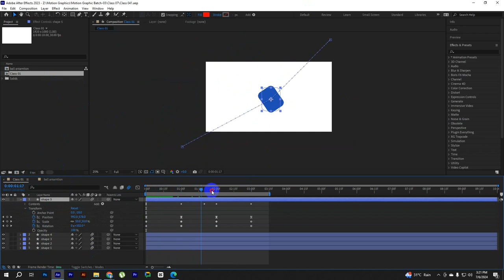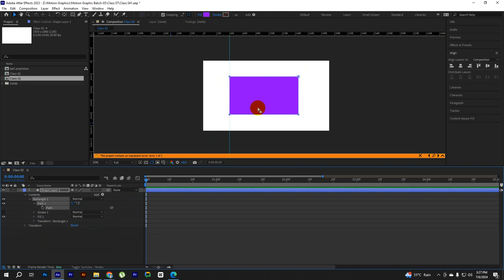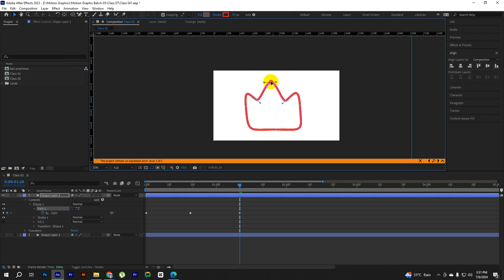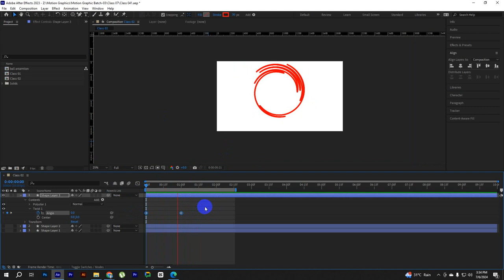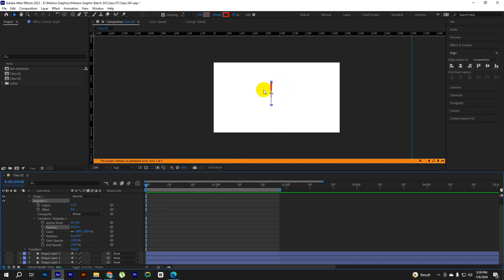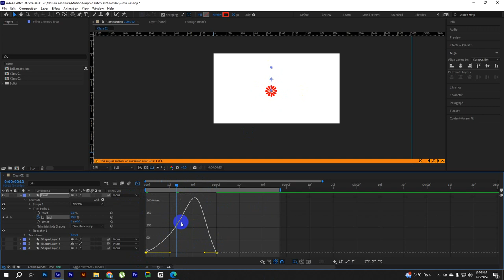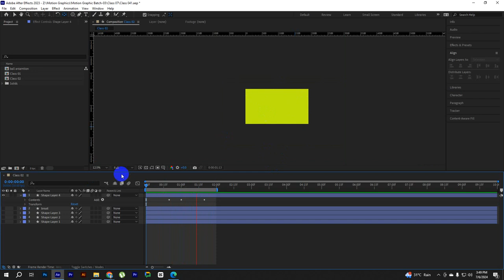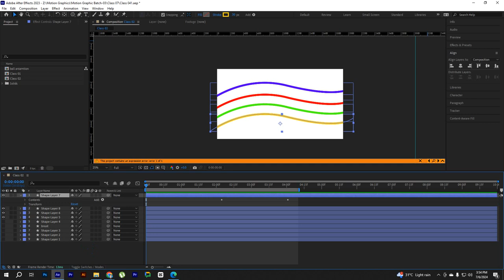বাংলা মোশন গ্রাফিক্স শিখুন | Motion graphics for Beginner in Bangla | Class 02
বাংলা মোশন গ্রাফিক্স শিখুন | Class 02 | motion graphics | Easy Motions |

Adobe Encoder CC
Cinema 4D

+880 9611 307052 this number.

I'm Ready to make your Company Advertisement and Promotional Video in Motion Graphics and Explainer Video.